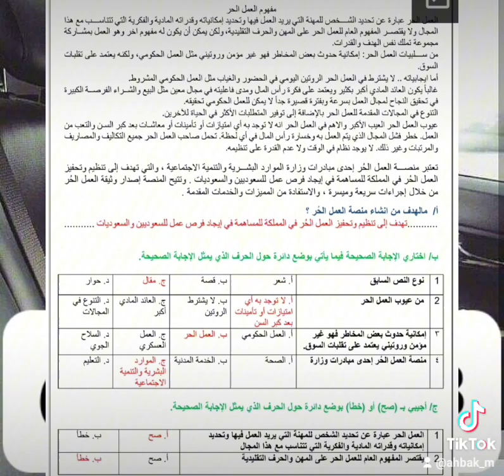اختبار نهائي لغتي الصف الثاني متوسط الفصل الدراسي الثالث